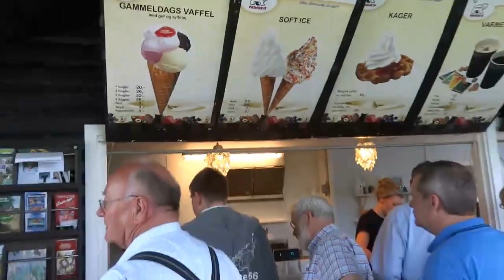Aalestrup Classic Bil & MC Klub på grundlovstur 2013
Vi startede med morgenkaffe i klubhuset og dernæst gik turen til Bruunshåb Gl. Papfabrik. Der efter på besøg hos en privat samler og afslutning i Dollerup Bakker.